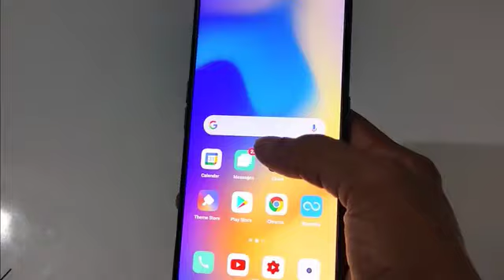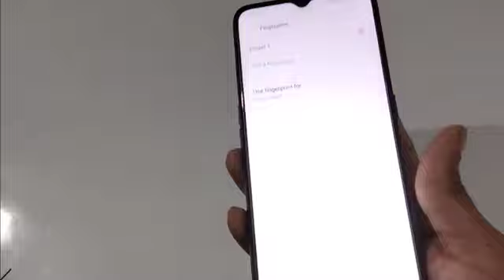OPPO Phone fingerprint Setting Features Explialn How to set fingerprint lock oppo mobile